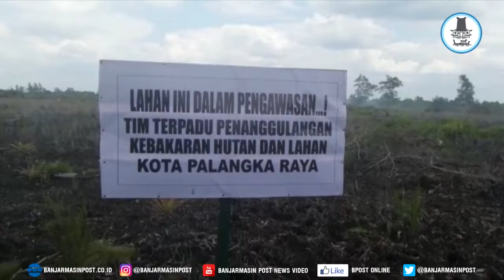Dansatgas Kaget Sumur Bor Terkunci Saat Ingin Padamkan Kebakaran Lahan